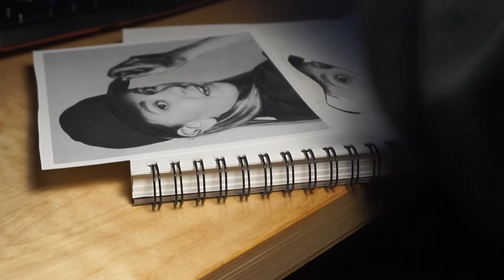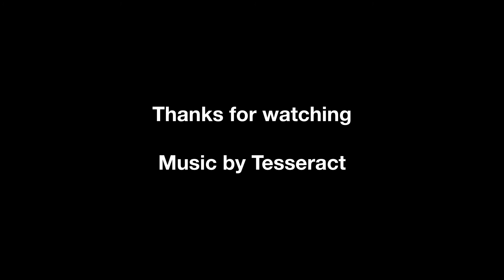Speed Drawing - Simone Giertz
Un speed drawing de Simone Giertz, mon préféré jusqu'à maintenant.